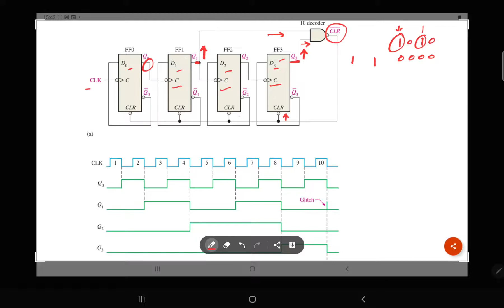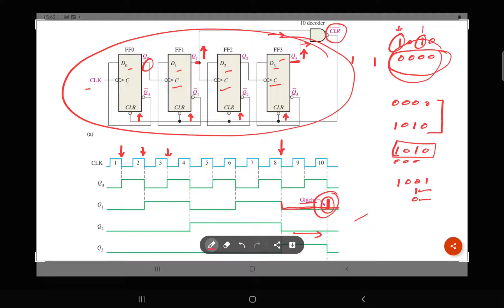Asynchronous Decade Counter